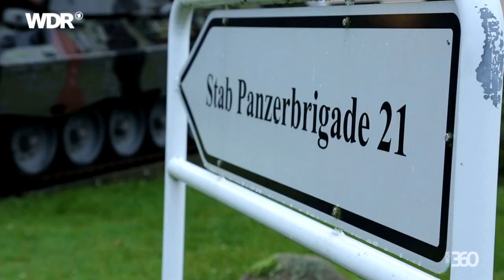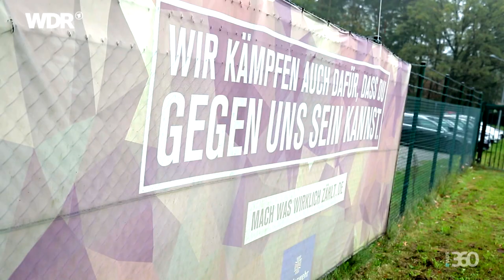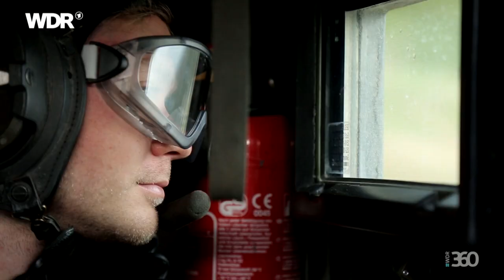40 Stunden Bundeswehr-Camp: Action-Werbung für den Krieg?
Die Bundeswehr als attraktiver Arbeitgeber – neben großen Social Media-Kampagnen wie „Die Rekruten“ oder „Bundeswehr Exklusive“ sollen das auch sogenannte Bundeswehrcamps vermitteln. Tim hat 40 Stunden lang mitgemacht, denn er wollte wissen: Stehen hier vor allem Spaß und Action im Vordergrund oder lernt man auch die ernsten Seiten des Berufes kennen?

Team: Tim Schrankel, Maik Arnold, Jonas Wixforth, Knut Reinhardt